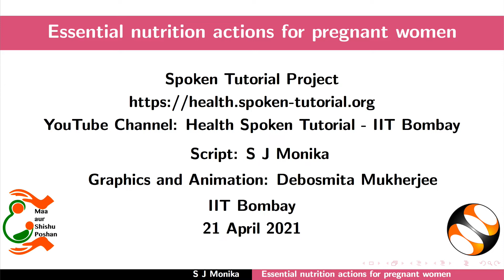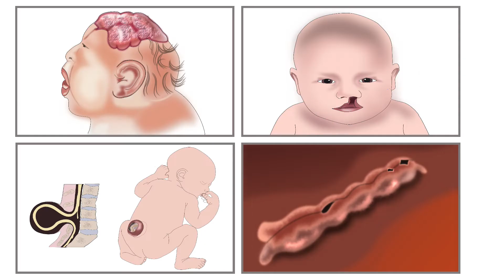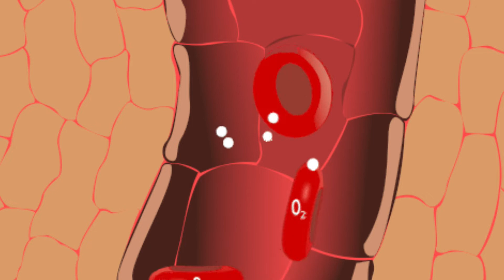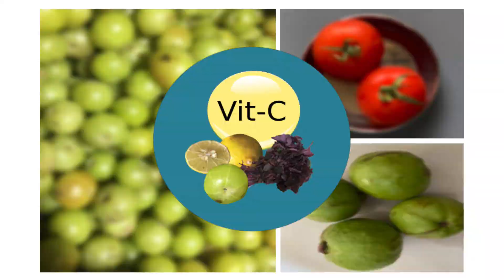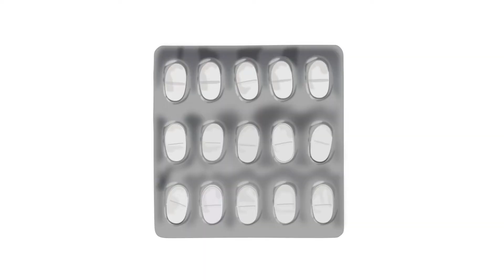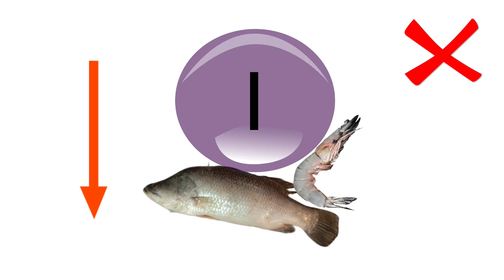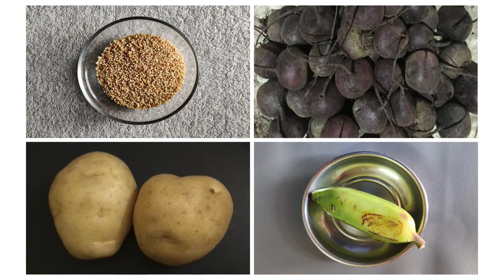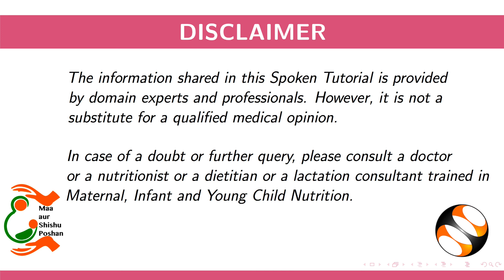Essential Nutrition Actions for Pregnant Women- English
Outline:
1. Nutrition during pregnancy
2. Benefits of protein
3. Food sources of protein
4. Importance of essential fatty acids
5. Importance of folate
6. Importance of iron
7. Iron folic acid supplementation during pregnancy
8. Precautions while taking iron folic acid supplements
9. Calcium supplementation during pregnancy
a. importance of calcium
b. Precaution while taking calcium supplements
10. Importance of iodine during pregnancy
a. use of iodized salt
11. Different food groups required during pregnancy